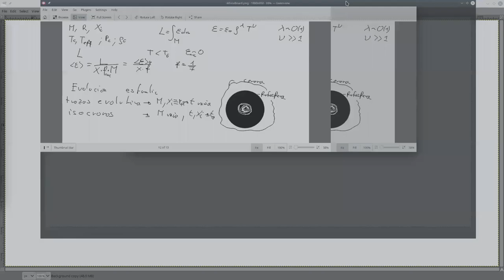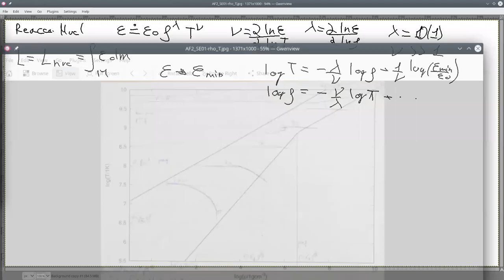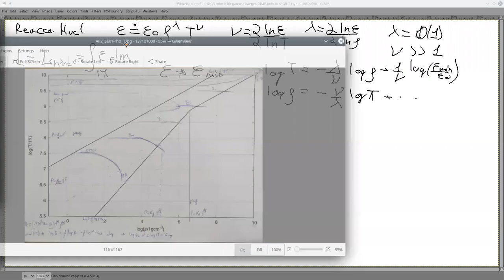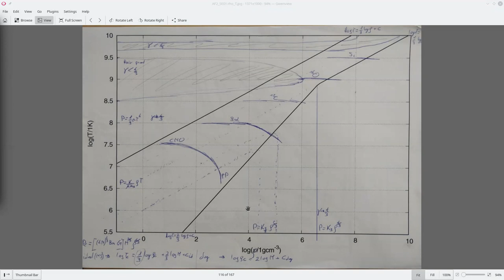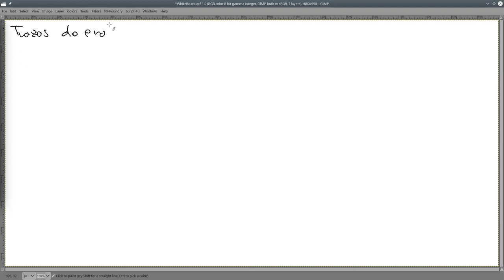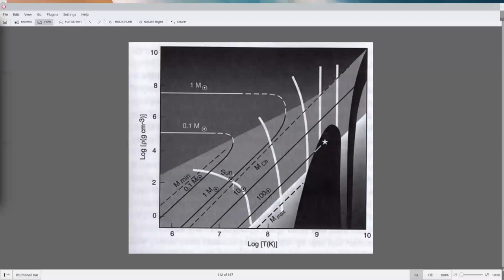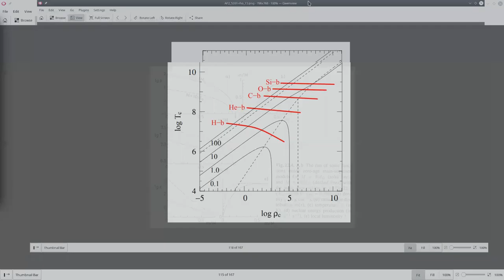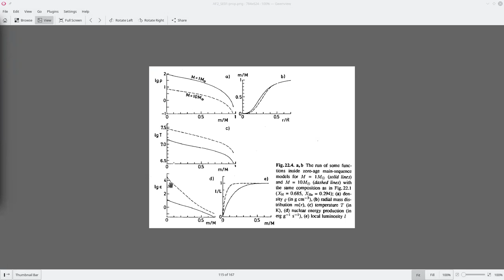Astrofisica2 2021/2 UCN clase 22 diagrama densidad-Temperatura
clase 22
diagrama densidad-Temperatura
trazzas evolutiva